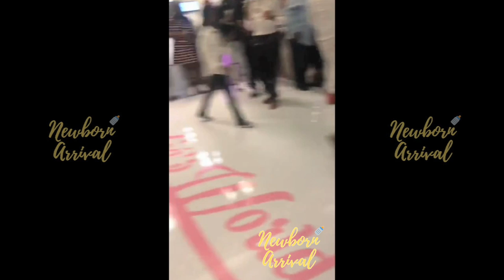Supa Cent Judges A Baby Shower Event On IG Live!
Newborn Arrival™